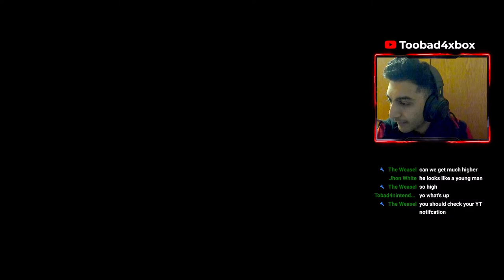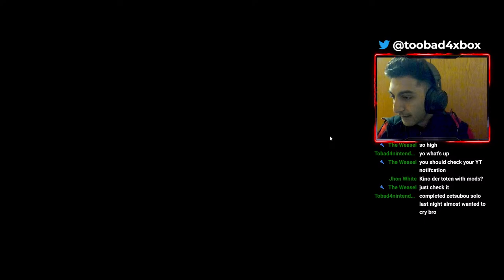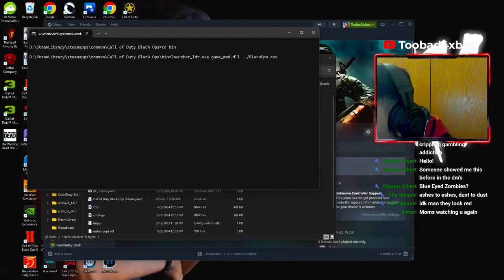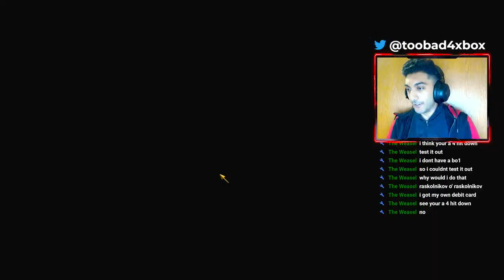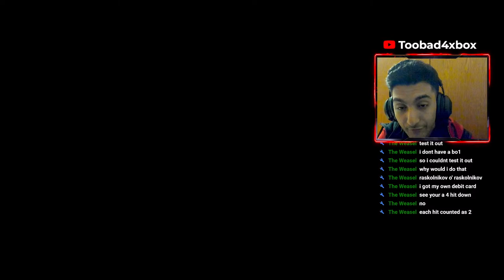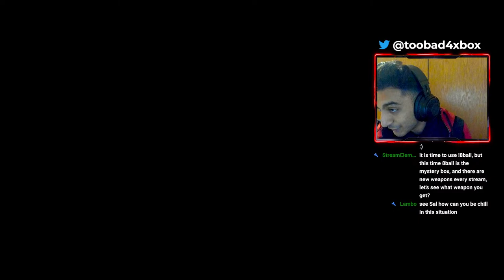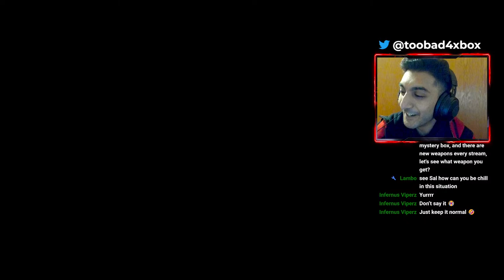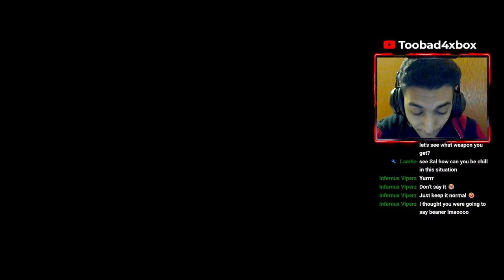KINO DER TOTEN REIMAGINED... BUT BETTER!? | Call Of Duty BO1 Zombies KDT Reimagined Expanded Mod!!!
I have been in the zombies community since waw. Never left never will💯

➡️COD Zombies streamer/YouTuber⬅️

💰TOP DONATORS 💰
Apollo Aftersh0ck- $10
Dragacius- +$1000
Lolman TB4Xfan $125
BNKS- +$100
Cat Lover- $+45
iFusionZ- £26
Asriel Dremmurr- $69
Asteroid Delta- +$50
Solo Cosmical- +30
BettaPackALunch- +$75
BettaPackAPunch- +$75
Lester- +$50
ChrisyBoy123- +$146
VSBM- +$150

Members:
Ultimistakeo
DragaciusMB
Clarkysj
Chrisy boy1234
Snowwy (Deleted Channel)
The Honest Truth
Wilkins Coffee Archive's
Phazes

🌐 Daily livestreams:🌐
Weekdays: 7:30pm EST to 9:30pm EST
Weekends: 7:30pm EST to 11:30pm EST
Winter/Spring breaks: 7:30pm EST to 11:30pm EST
Summer: 7:30pm EST to 12:00am EST

🔴Rules in livestreams:🔴
No arguments
No offensive language
No spam
No racism
No fights in the chat
No self promotion
HAVE FUN

Stream Schedule:
Monday: WAW Custom Zombies Tomb
Tuesday: Bo1 Kino Der Toten Reimagined Expanded Mod
Wednesday: Bo2 Bus Depot 3rd Person POV
Thursday: Bo3 Zetsubou No Shima WW2 Mod
Friday: Reaction Stream + Persona 5 Royal Part 20
Saturday: Z4C6 Hype Stream
Sunday: Cold War Zombies Die Machine Rampage Inducer Easter Egg

My Streaming Equipment:
- Gaming Laptop (ASUS - ROG Zephyrus M16 GU603 Gaming Laptop - Intel Core i9 - 16GB Memory - NVIDIA GeForce RTX 3060 - 1TB SSD - Off Black)
- Elgato HD 60 X Capture Card
- Elgato Green Screen
- S-Racer Gaming Chair
- Blue Yeti Microphone
-  USB 3.0 Hub (4 ports)
- 2 External Hard Drives (Elements and Maxone)
- Ps5 Controller
- HDMI cable (plugged into a Samsung 4k TV)
- Charger (Obviously)

Shoutout to Spazzo for the TB4X Overlay and Transition

🔵My goal in life is to have YouTube as my job, so to all new viewers, if you click that subscribe button, you have done your good deed for today (Fun fact, I wrote this back in 2016, hahaa, good times)

✔️Life sub goal: 1,000,000